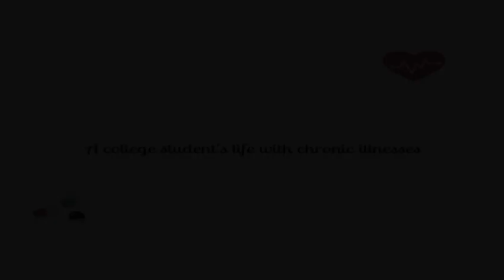My First Time LARPing [CC]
LARPing is great. Enough said.
The creators that inspired me to try LARPing
Hi there, I’m Gem, a twentysomething with both physical and mental illnesses, and a love for all things geeky.